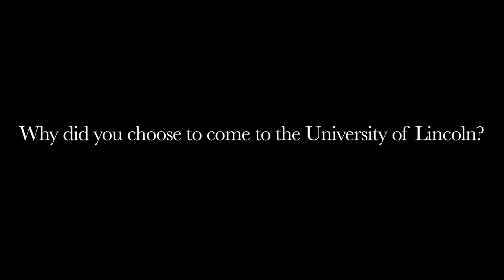United States exchange student Tyler | University of lincoln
An Engineer Exchange student from United States, Tyler speaks about the friendly atmosphere on the University of Lincoln campus, the convenient facilities, and how national transport links have allowed him to explore the whole country from his base in Lincoln.
📍 Address: University of Lincoln, Brayford Pool, Lincoln, LN6 7TS